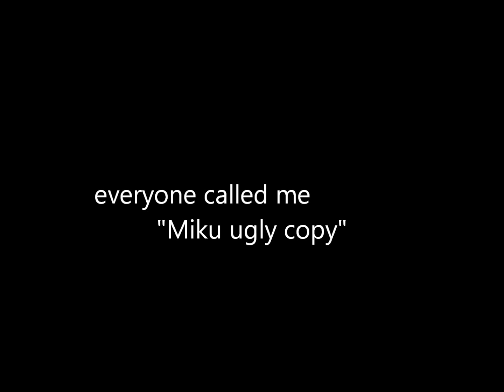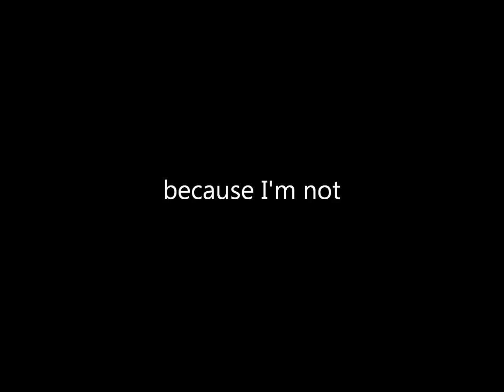DONGFANG-ZHIZI "miku fake chinese" Gardenia